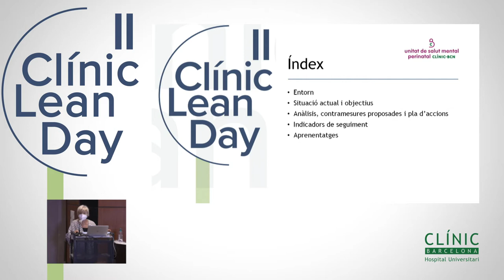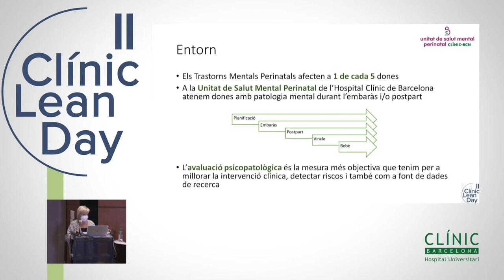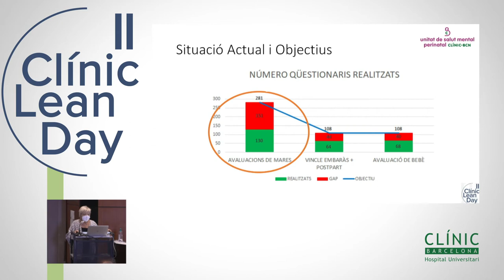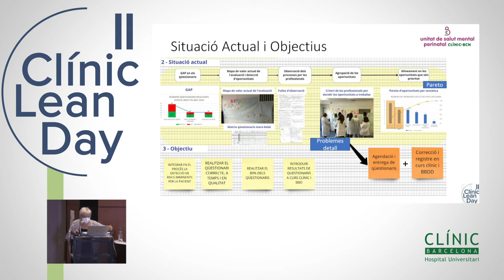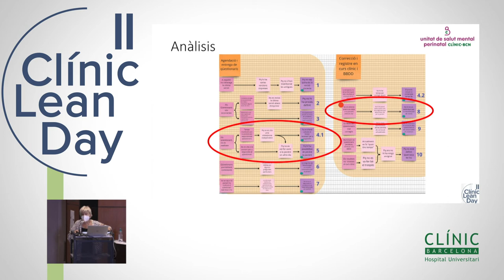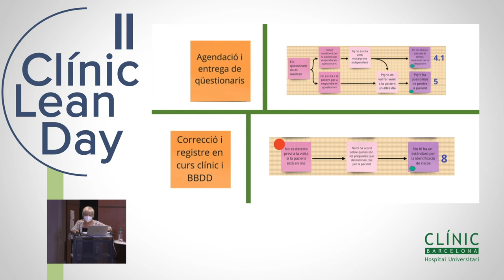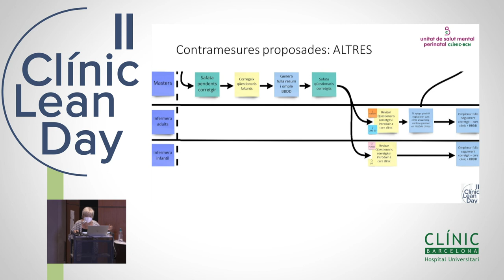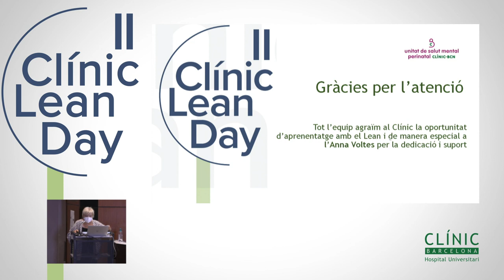II Clínic Lean Day - Unitat de salut mental perinatal - Dra. Lluïsa Garcia Esteve i Dra. Alba Roca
II Clínic Lean Day - Millora de les avaluacions mare-bebè a la unitat de salut mental perinatal - Dra. Lluïsa Garcia Esteve i Dra. Alba Roca